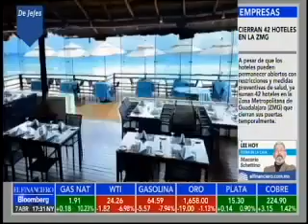S&P y Fitch Ratings ajustaron la nota crediticia del Grupo Posadas a la baja